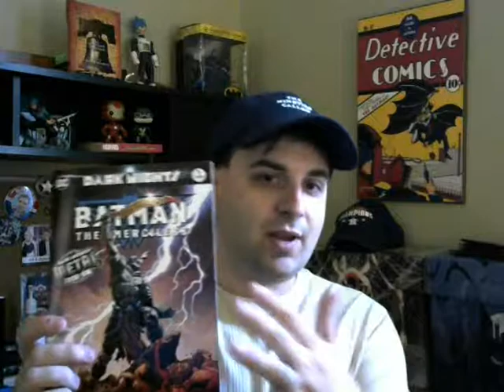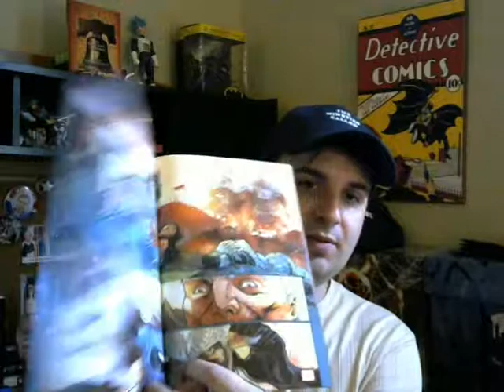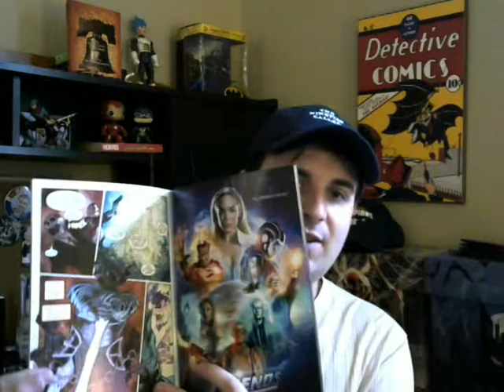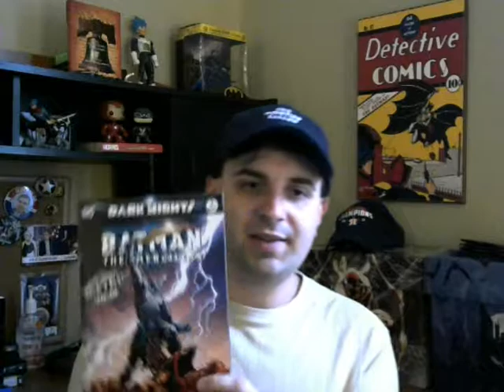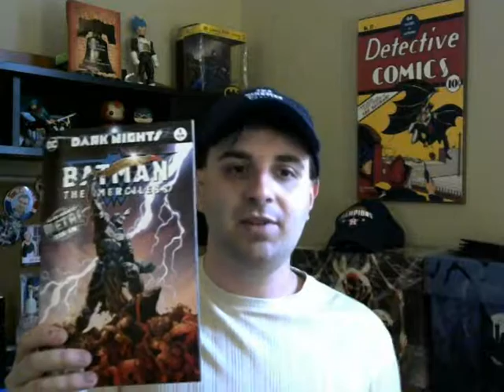Comic Book Review- Batman The Merciless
What happens when Batman steals the helmet of Ares? He becomes the god of war. This Merciless Batman from the Dark Multiverse arrives in this DARK NIGHTS METAL tie-in to conquer the DC Universe.

Find me everywhere on social media! Twitter: @RealJacobAirey | Blog | Instagram: real.jacob.airey | Facebook: Author Jacob Airey